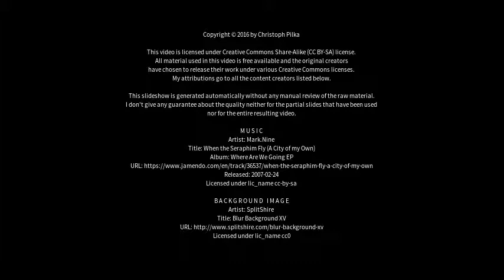Best places to visit